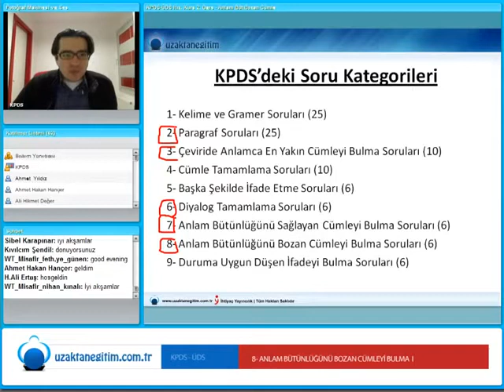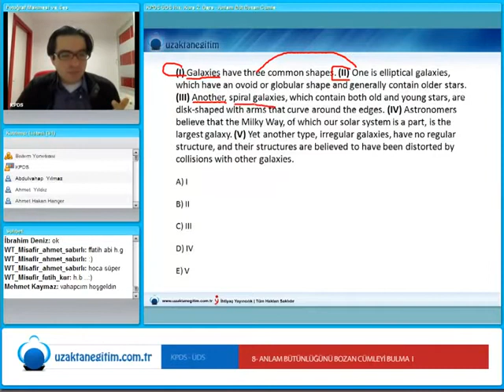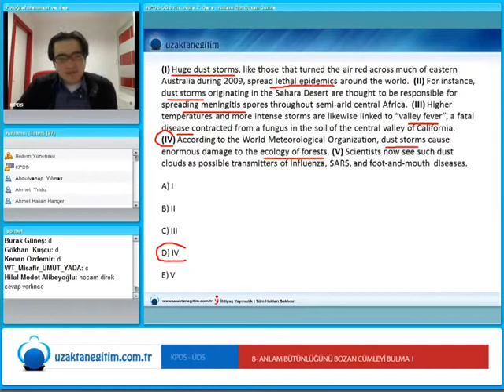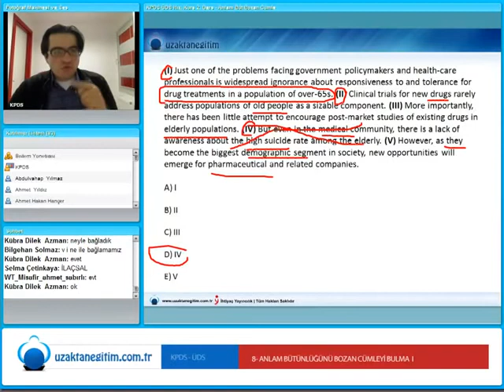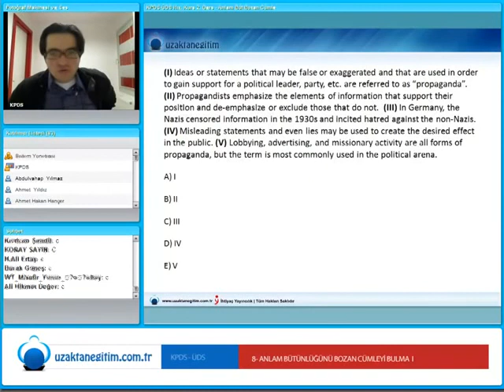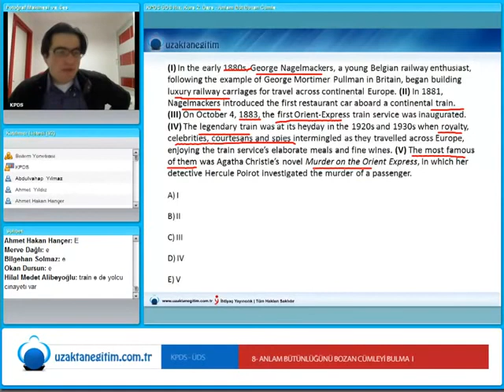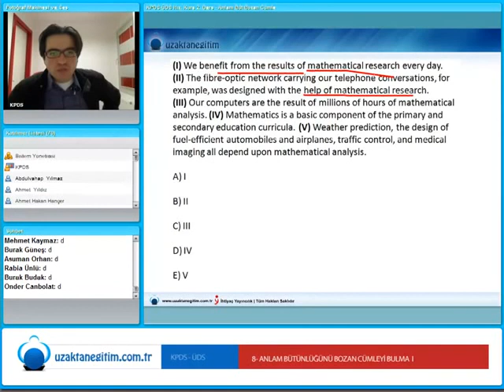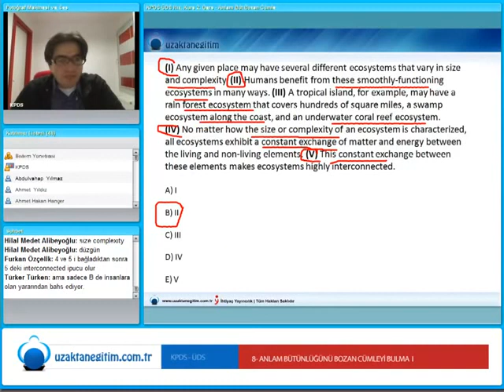YDS KPDS ÜDS İngilizce Eğitimi Bölüm 15